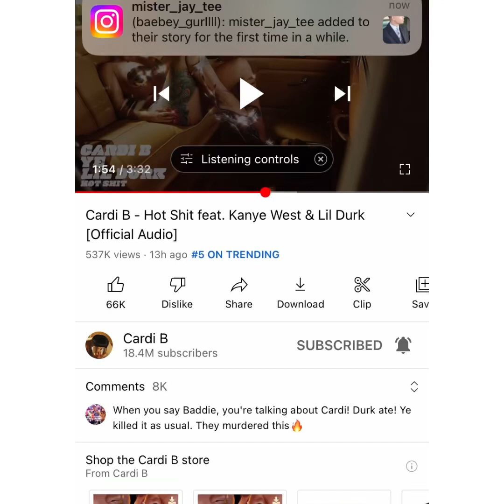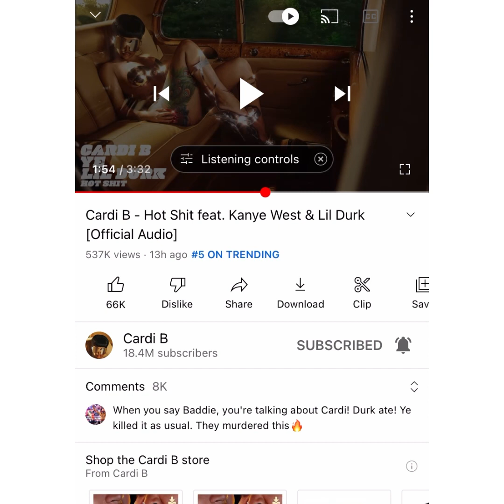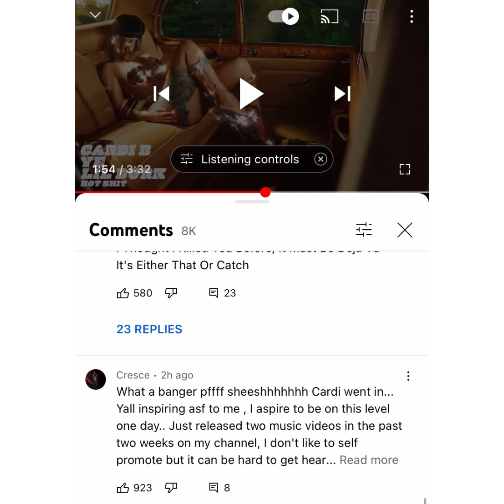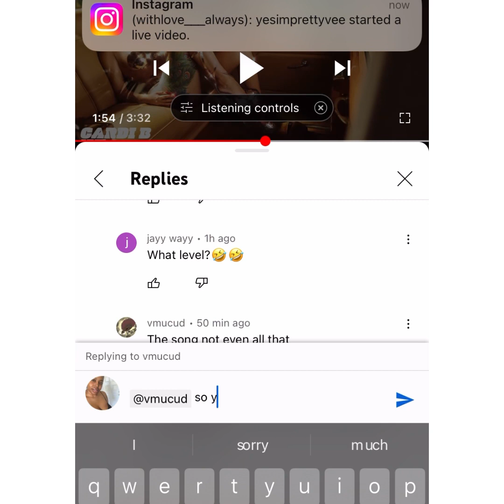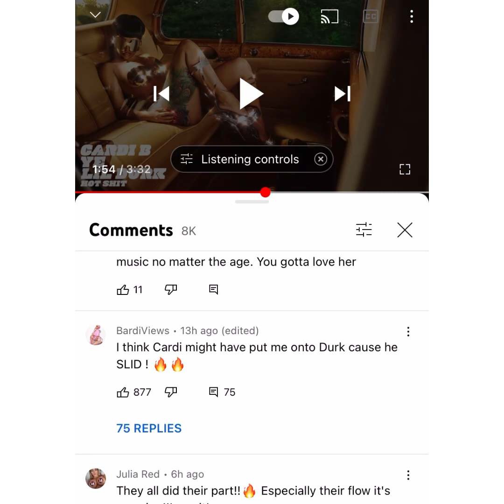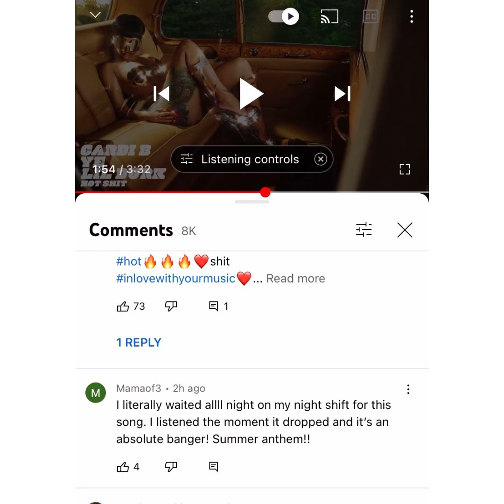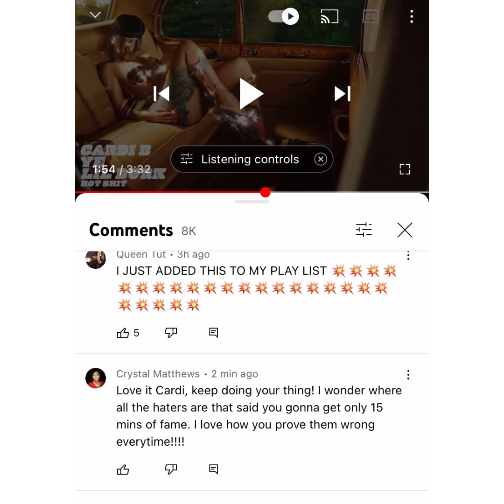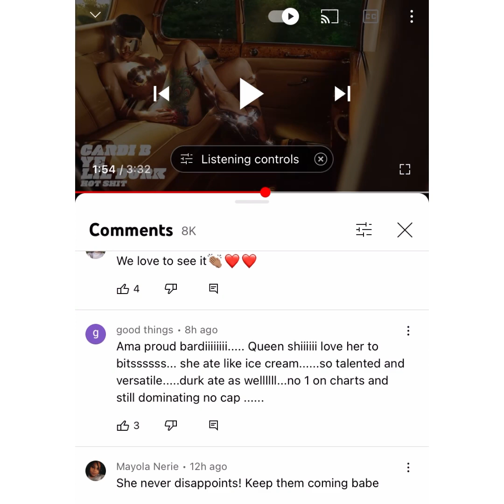Cardi B got on her scooter and RODE OFF on her new single hot sh!t featuring Kanye and lil DURK